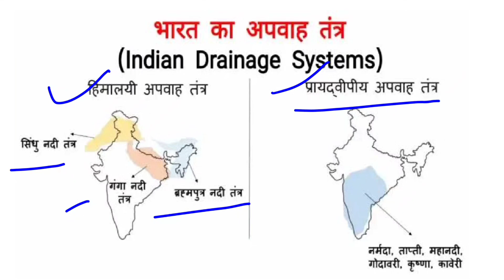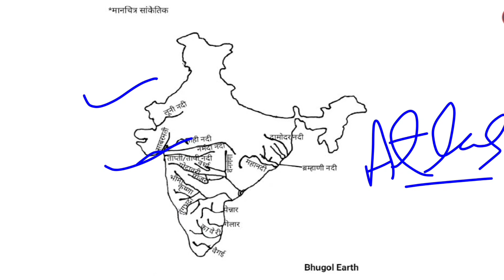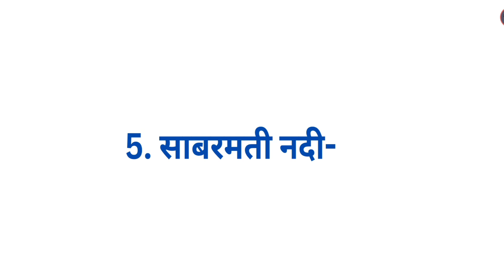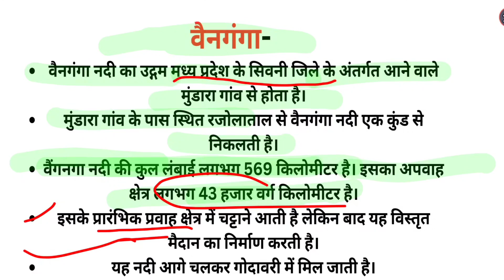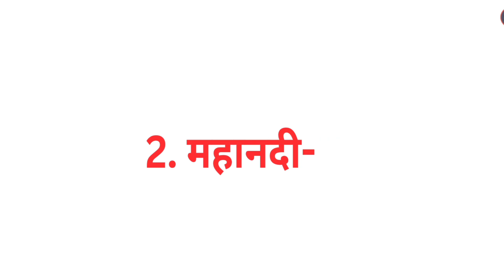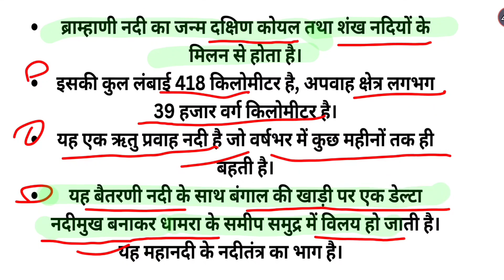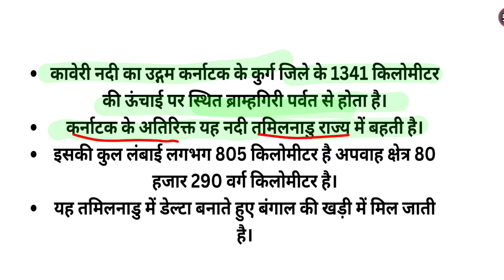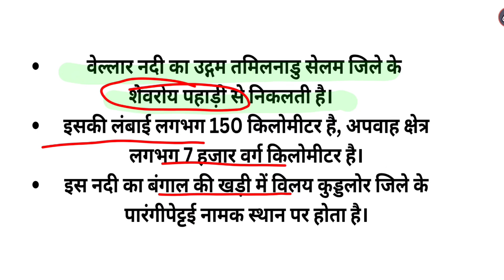प्रायद्वीपीय भारत की सभी नदियों का विस्तार से अध्ययन सिर्फ एक वीडियो में।।@Sunriseias